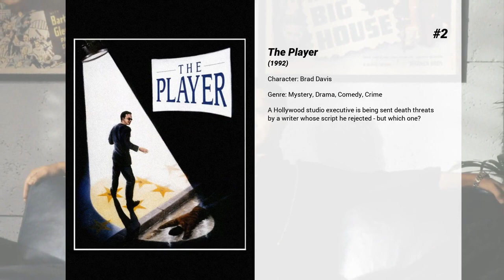Best Brad Davis movies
Welcome to... Best Brad Davis movies! In our channel you will find hundreds of TOPS and rankings of the best films of all genres, actors and nationalities.

Best Brad Davis movies presents...

6. Rosalie Goes Shopping
Rosalie loves to shop too much to let a little thing like no money stop her. When the local shopkeepers no longer take her bad checks or bad credit cards, she's reduced to stealing from one family member to buy presents for others. It's looking pretty bleak until her daughter pushes her into buying a 'guilt gift' of a PC, complete with modem. Master shopper becomes master hacker, and Rosalie is back on top.

5. Terror in the Aisles
A non-stop roller coaster ride through the scariest moments of the greatest terror films of all time.

4. Querelle
A handsome Belgian sailor on shore leave in the port of Brest, who is also a drug-smuggler and murderer, embarks upon a voyage of highly charged and violent homosexual self-discovery that will change him forever from the man he once was.

3. Chariots of Fire
In the class-obsessed and religiously divided UK of the early 1920s, two determined young runners train for the 1924 Paris Olympics. Eric Liddell, a devout Christian born to Scottish missionaries in China, sees running as part of his worship of God's glory and refuses to train or compete on the Sabbath. Harold Abrahams overcomes anti-Semitism and class bias, but neglects his beloved sweetheart in his single-minded quest.

2. The Player
A Hollywood studio executive is being sent death threats by a writer whose script he rejected - but which one?

1. Midnight Express
Billy Hayes is caught attempting to smuggle drugs out of Turkey. The Turkish courts decide to make an example of him, sentencing him to more than 30 years in prison. Hayes has two opportunities for release: the appeals made by his lawyer, his family, and the American government, or the "Midnight Express".